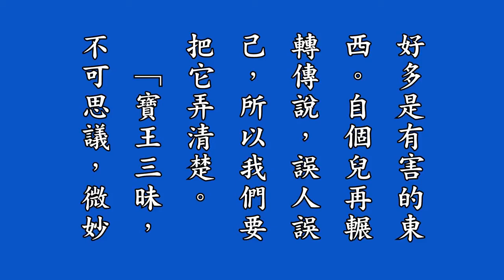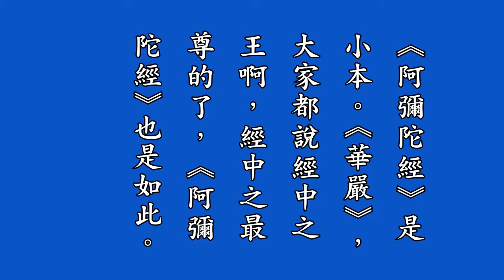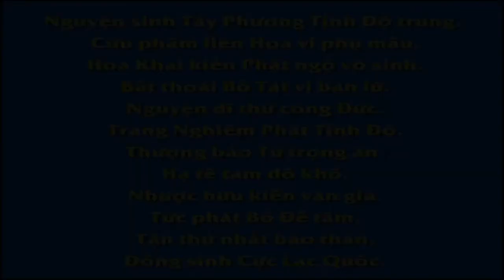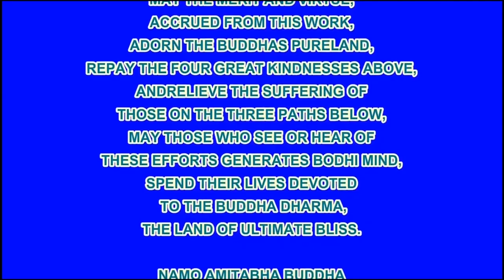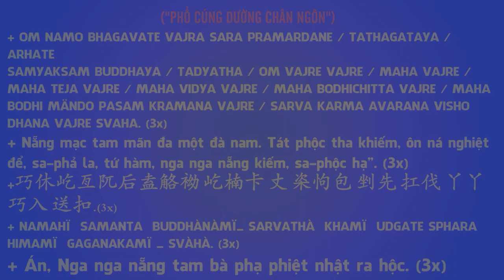29 淨修捷要報恩談有聲書增訂版－第二十三拜講解, Tịnh Tu Tiệp Yếu Báo Ân Đàm, Pháp Âm HD